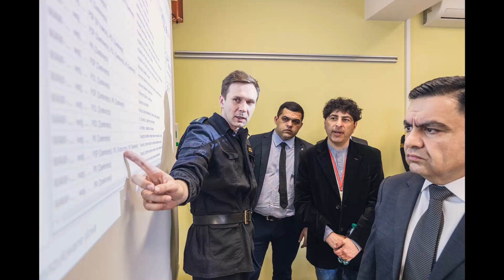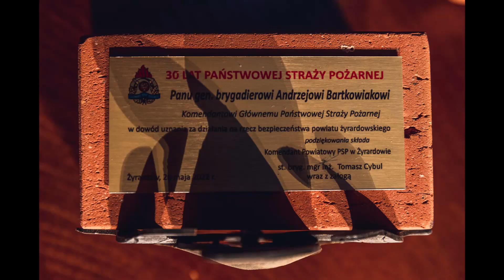Podsumowanie trzydniowej wizyty delegacji Służby Zarządzania Kryzysowego MSW Gruzji w Polsce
Materiał foto/video: kpt. Piotr Zwarycz